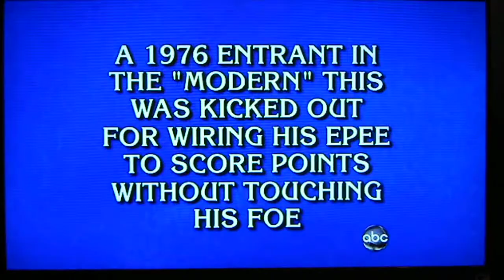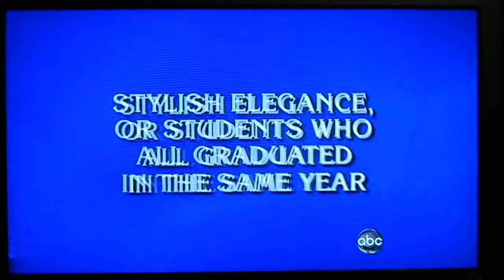ABC World News 2-15-11, Watson the IBM super Computer on Jeopardy